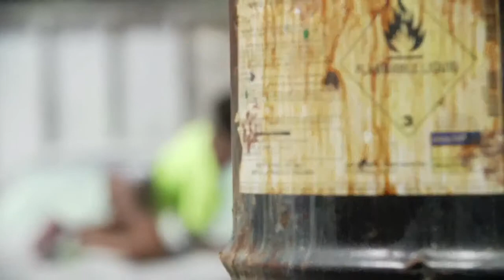Cham & O - Bend Down